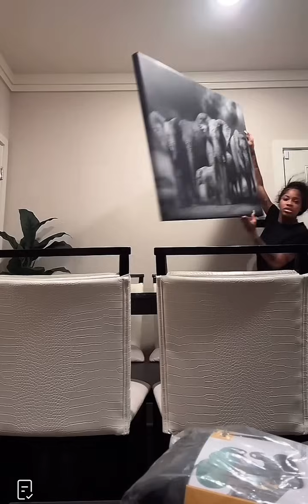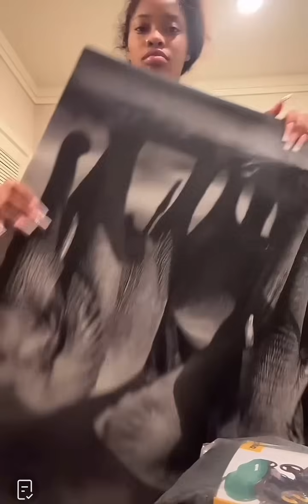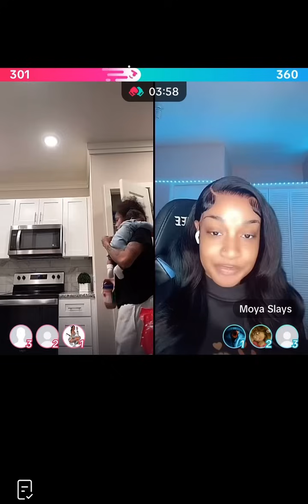OMG IVANY SORRY HOWIE ISNT AROUND TO HELP HER WITH ICE😭😭😭